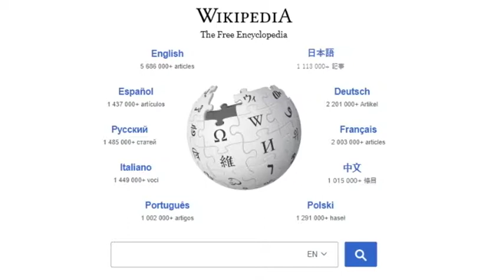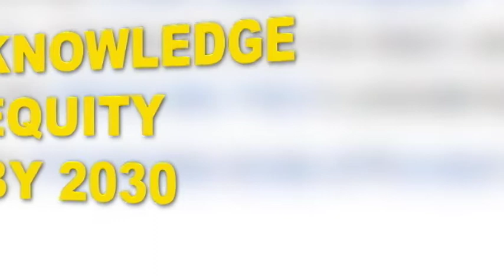Wikipedia Oral Knowledge (Afrocrowd Tutorial)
To find out more about Afrocrowd, visit afrocrowd.org.